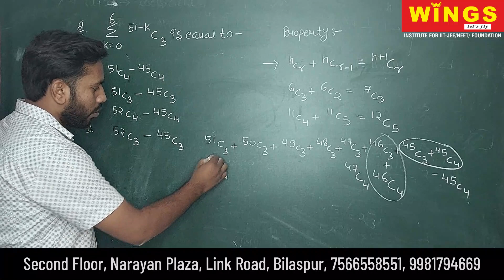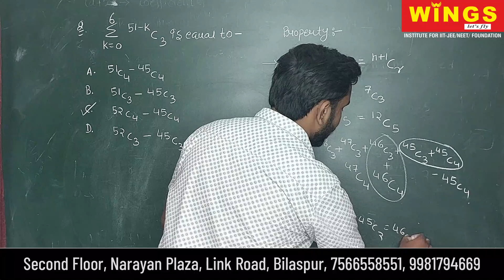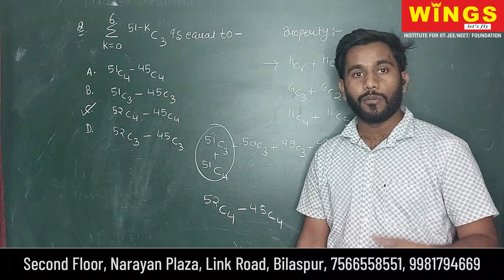Properties of binomial coefficient